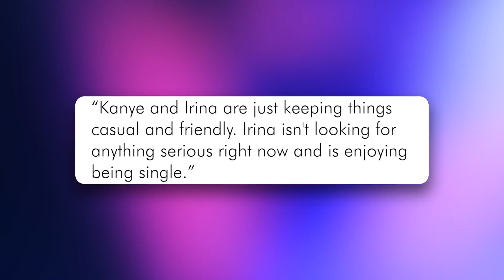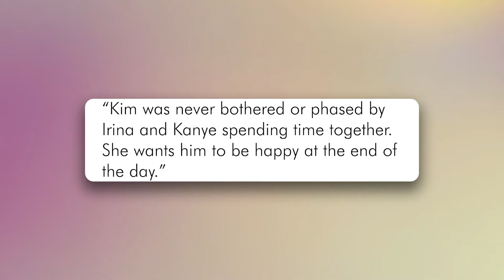"No Strings Attached" Kanye Speaks On Love Life With Irina Shayk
A Source Has Told That Kanye West and Irina Shayk Are Actually Never A Couple, And Had ‘No Strings Attached

Since news of Kanye and Irina breaking up is being shared around, a source has told the tabloid ET that the pair were happy and liked to see each other but actually did it “without any strings attached”. This is after the same tabloid reported last month that the relationship “was never serious”.